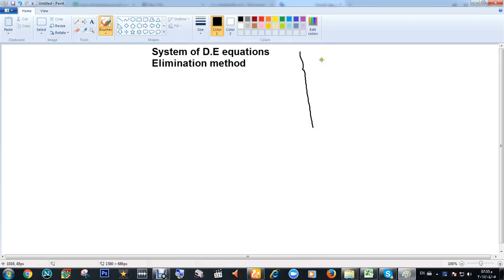System of Differential equations (eliminating method) طريقة الحل